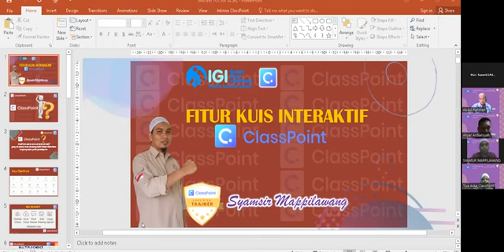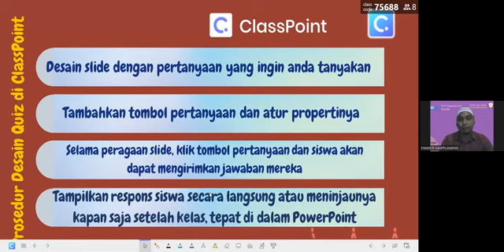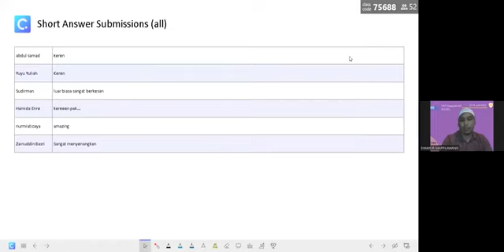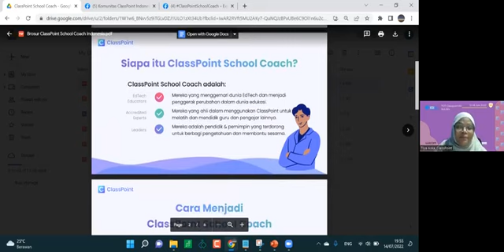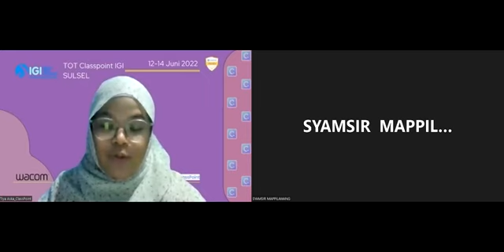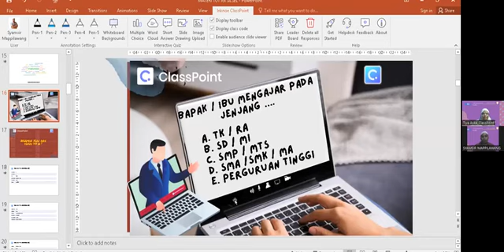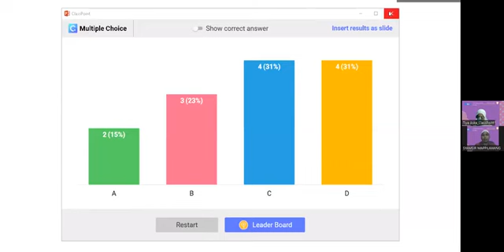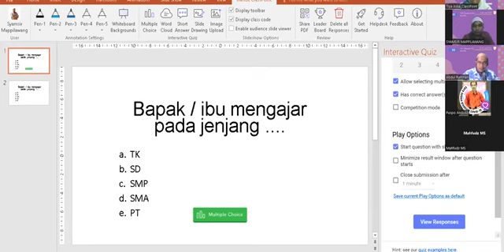TOT CLASSPOINT IGI SULAWESI SELATAN - DAY 3